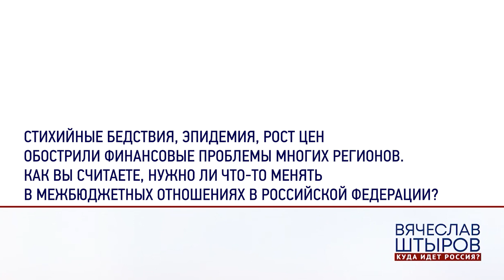Финансы регионов России. Где густо, где пусто.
О межбюджетных отношениях в Российской Федерации./